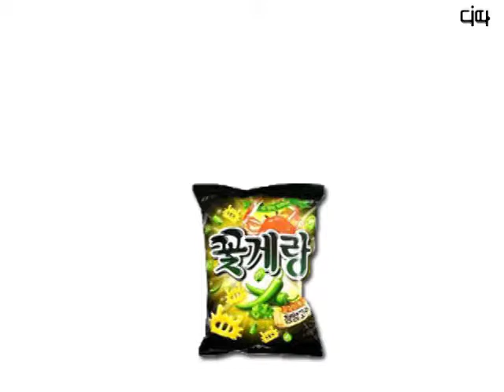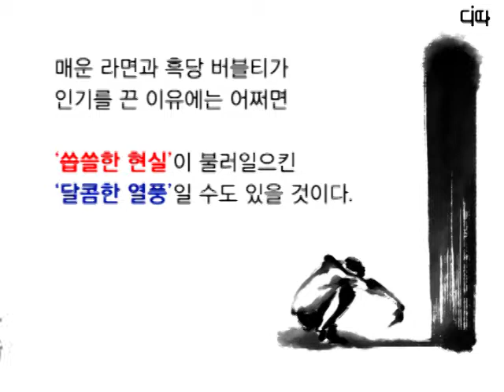"더 맵고, 더 달게 주세요!" / DT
A(27)씨는 오늘도 매운 라면을 먹는다. 혀가 마비될 정도로 얼얼하지만 스트레스 풀기에는 이만한 것이 없다. 식사 후에는 머리가 띵할 정도로 단 흑당 버블티를 마신다. "더 맵고, 더 달게!" A씨는 '얼얼한 매운맛'과 '극한 단맛'에 중독됐다.

매운 라면이 젊은층 사이에서 '대세'로 떠오르면서 매운 과자, 음식 등이 줄줄이 쏟아지고 있다.

극한 단맛도 열풍이다. 지난 3월 한국에 처음 등장한 흑당 버블티는 선풍적인 인기를 끌며 줄을 서야 먹을 수 있는 음료가 됐다.

대만여행 필수 먹거리로 알려진 흑당 버블티는 SNS로 퍼지며 '흑당' 열풍을 일으켰다. 사탕수수 즙으로 만든 '흑당'은 정제 과정을 거치지 않아 검정에 가까운 짙은 빛깔을 띤다.

달콤한 밀크티와 쫀득쫀득한 타카오카 펄. 대만보다 2배 비싸지만 인기는 고공행진이다. 음료업계들은 '흑당'을 넣은 메뉴들을 차례로 출시하기 시작했다.

몹시 맵거나 단 음식이 젊은이들에게 각광받는 이유는 뭘까. 전문가들은 '경기 불황'을 꼽았다. 불황기에는 단시간 높은 만족감을 주는 자극적인 맛을 선호한다는 것.

불황에 립스틱이 잘 팔린다는 경제속설처럼 소비자들은 즉각적으로 소비되는 자극적인 맛을 쫓는다. 화끈하게 맵고, 확실하게 단 음식을 통해 스트레스를 날린다.

그러나 그 쾌락만큼 '단점'도 존재한다. 매운 음식은 위 점막을 손상시켜 위염이나 위궤양을, 단 음식은 높은 칼로리와 과도한 당 섭취를 유발한다.

매운 라면과 흑당 버블티가 인기를 끈 이유에는 어쩌면 '씁쓸한 현실'이 불러일으킨 '달콤한 열풍'일 수도 있을 것이다.